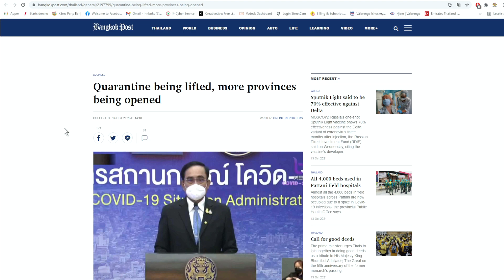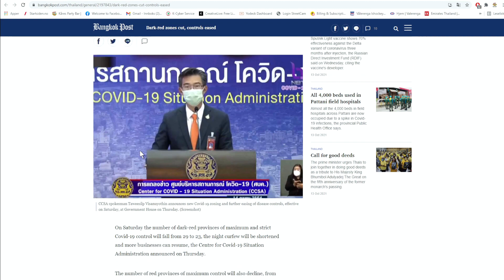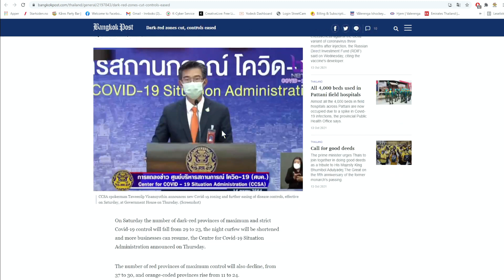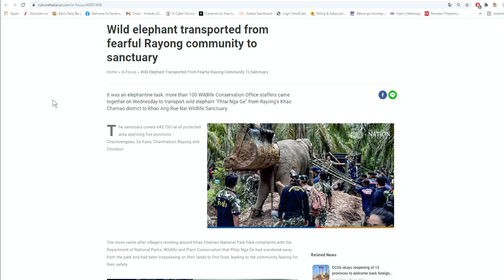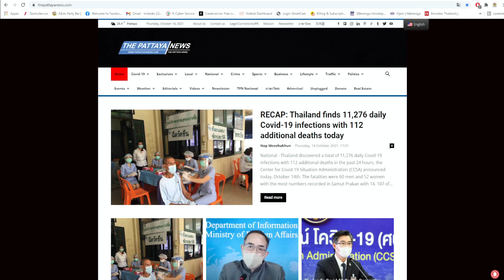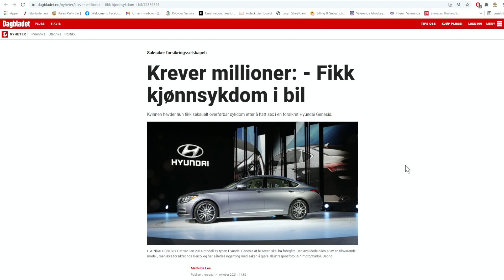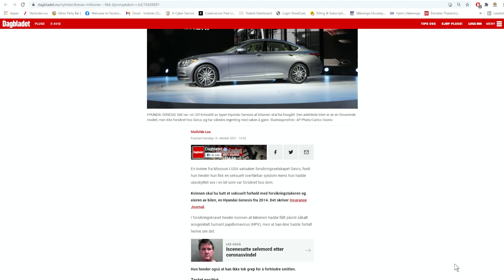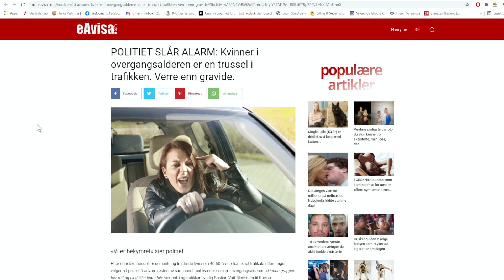Nyttige og Unyttige Nyheter Torsdag kveld 14 Oktober 2021 EXTRA SENDING